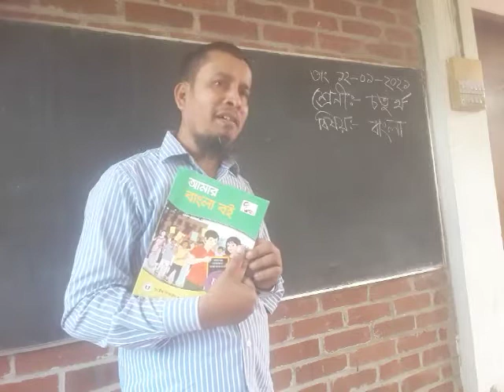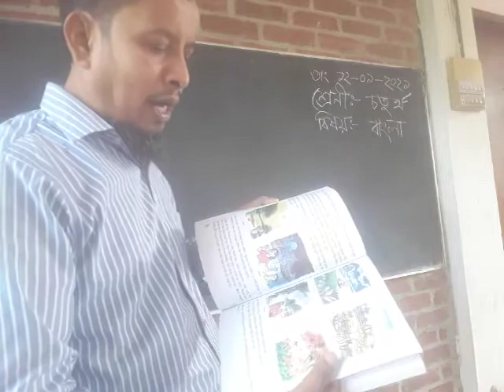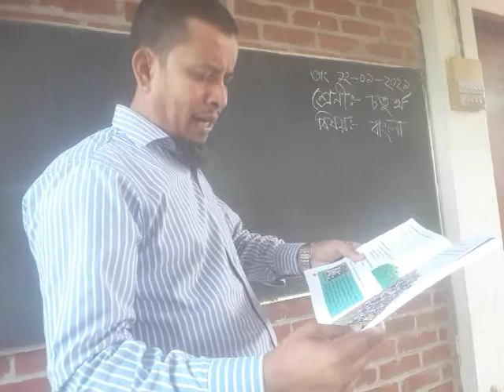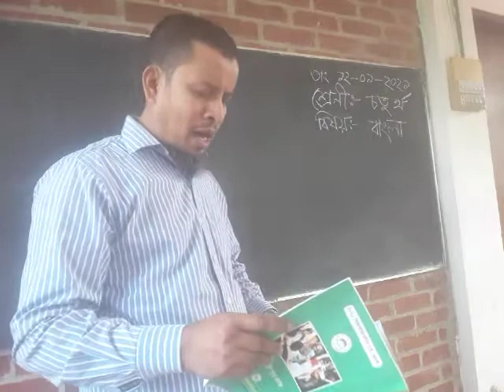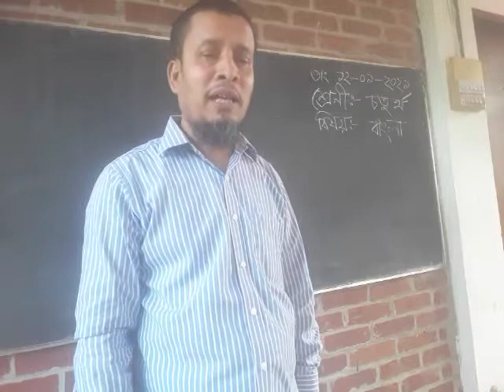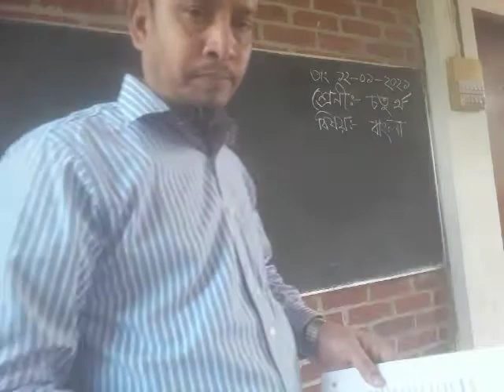Class 4 Bangla by Md.Mofizur Rahman